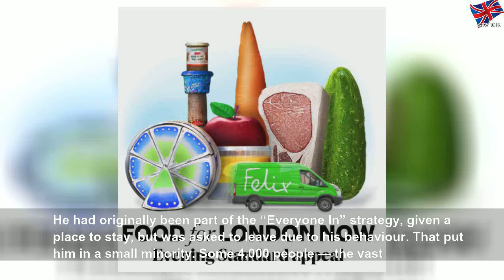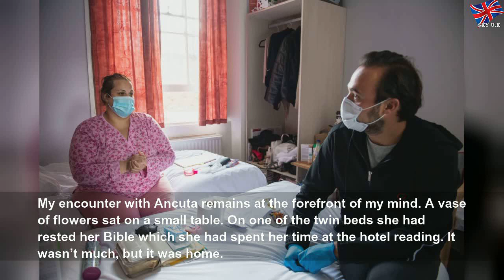London’s rough sleeping victory is at risk of betrayal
London’s rough sleeping victory is at risk of betrayal | Helpful Group
From the outside, it is an average central London hotel. One of the hundreds of converted-terrace houses in Victoria and South Kensington, which serve the masses of tourists that would descend on London in normal times. But despite the room rates advertised by the front desk, the clientele of this hotel is today rather different. They are people who, until coronavirus hit, were homeless or rough sleepers. They are also testament to one of...